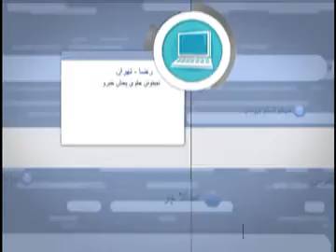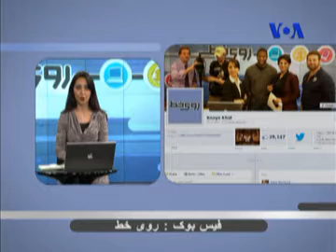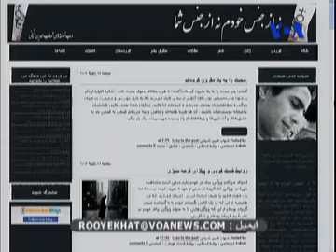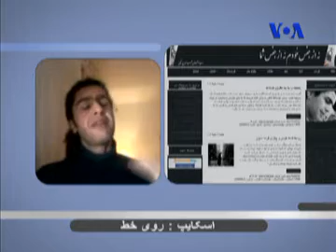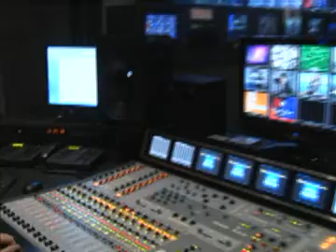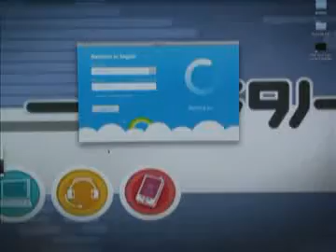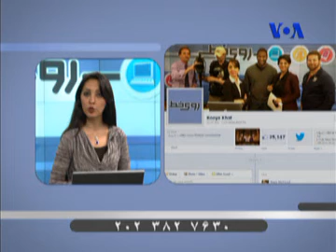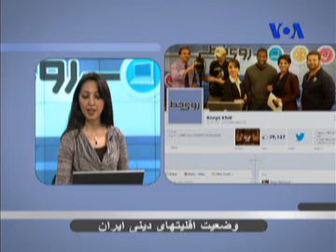اقلیتهای مذهبی در ایران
برنامه روی خط -- سی ژانویه
میهمانان برنامه:
فریار نیکبخت
عضو کمیته دفاع از حقوق اقلیتهای دینی
شهاب الدین شیخی
روزنامه نگار و فعال حقوق بشر
سهراب کریمی
پژوهشگر

زرتشیان، کلیمیان و مسیحیان اقلیتهای دینی هستند که بر اساس قانون اساسی جمهوری اسلامی ایران به رسمیت شناخته شده اند و در مجلس شورای اسلامی هم نماینده دارن. بر اساس همین قانون پیروان مذاهب حنفی، شافعی، مالکی، حنبلی و زیدی هم آزادند تا مراسم مذهبی شون رو به جای بیارن. همه ی این اقلیتهای دینی و مذهبی بر اساس قانون باید ازحقوق شهروندی برابر با اکثریت مسلمان شیعه ی دوازده امامی برخوردار باشن. در عمل اما / در طول دهه های گذشته / بعضی از پیروان این ادیان و مذاهب و حتا دراویش که شیعه 12 امامی اند مورد تبعیضهای مختلف قرار گرفته اند و گزارشهای متعددی از نقض حقوق شهروندی این افراد منتشر شده. نظر شما درباره ی وضعیت اقلیتهای دینی و مذهبی در ایران چیه؟ آیا شما هیچ وقت شاهد چنین تبعیض هایی بودین؟ در جایی که شما زندگی می کنین آیا دین و مذهب افراد تاثیری در حقوق شهروندی شون داره؟